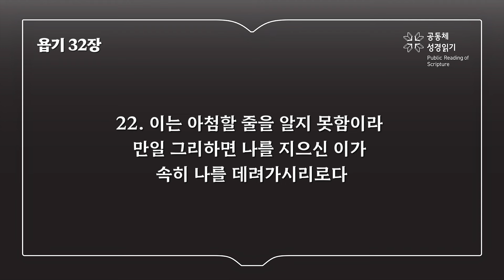욥기 32장 (개역개정)